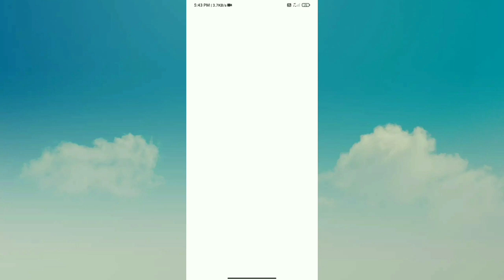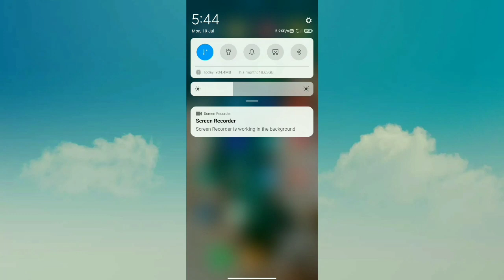MIUI 12.5 Update India - Redmi Note 7, Redmi Note 7s, Redmi Note 7 Pro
Hello friends eash video me hamne apko bataya hu ki aap ke Redmi Note 7 and Redmi Note 7s and Redmi Note 7 Pro me MIUI 12.5 ka OTA stable update India me kab tak aayega kab tak rolling out hona start ho jayega puri jankari dya hu agar aap ko koi bhi problem hai to jarur comment kare